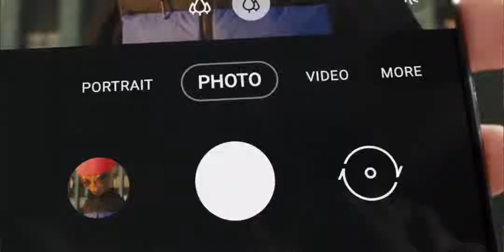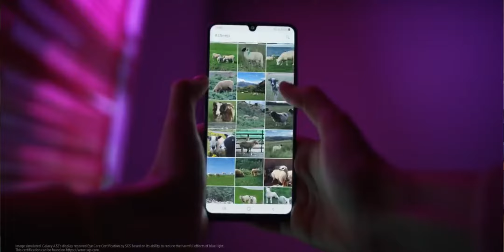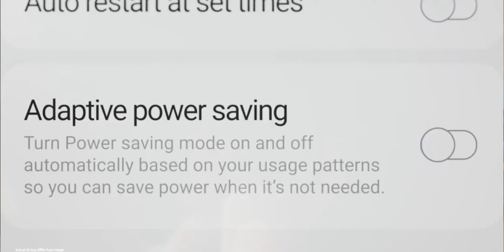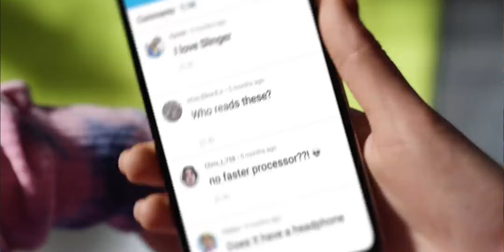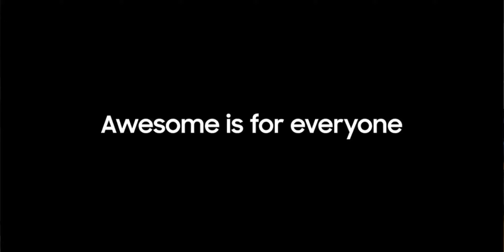ES COMO DIJE | SAMSUNG CALIDAD PRECIO | Galaxy A22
Samsung Galaxy A22 4G & 5G | Los dos nuevos terminales de Samsung